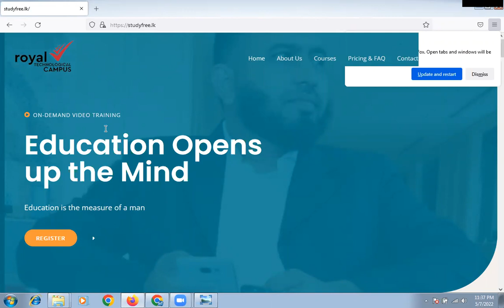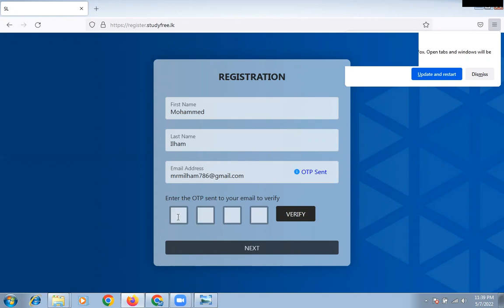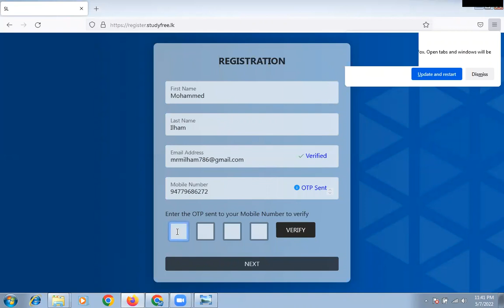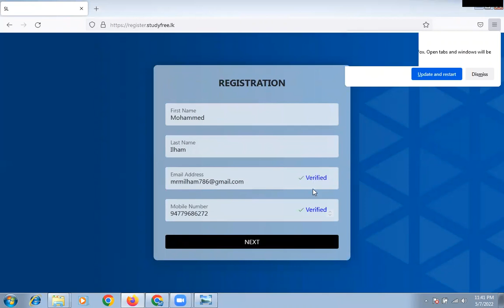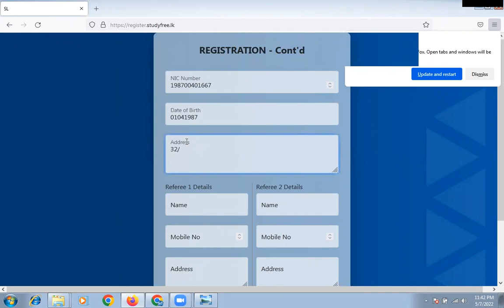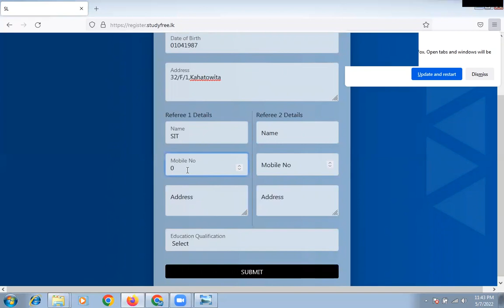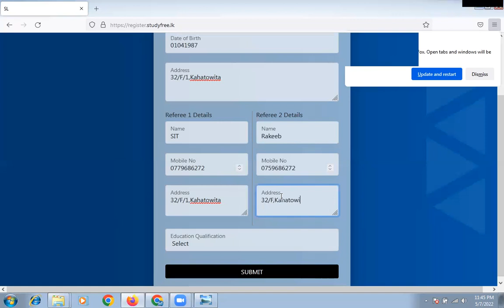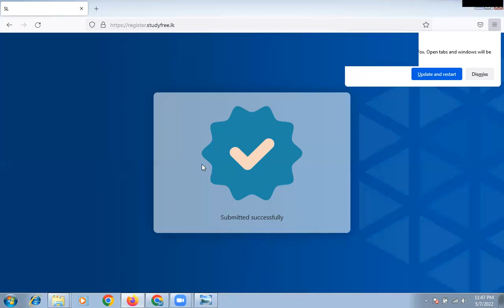HOW TO REGISTER SCHOLARSHIP PROGRAM 2022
Upto 100% Scholarship 2022

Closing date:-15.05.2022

HealthCare Giver
Cisco Network Engineering
Marine Engineering

A/L சித்தி அடையாத மாணவர்களும் பட்டம் பெரும் வாய்ப்பு இதன் மூலம் கிடைக்கின்றது.
A /L சித்தி அடைந்த மாணவர்கள் நேரடியாக பட்டப்படிப்பையும் O/L மாத்திரம் சித்தி அடைந்தவர்கள்  Diploma பாட நெறியையும் தெரிவு செய்யும் சந்தர்ப்பம்  கிடைக்கின்றது.
    උසස් පෙළ සමත් නැති සිසුන්ට මෙය අනගි අවස්ථාවක්.
උසස් පෙළ සමත් සිසුන්ට සෘජුවම උපාධිය තෝරා ගැනීමටත්, සාමාන්‍ය පෙළ පමණක් සමත් අයට ඩිප්ලෝමා පාඨමාලාව තෝරා ගැනීමටත් අවස්ථාව ඇත.

Diploma With O/L

• Mechanical Engineering
• Automobile Engineering
• Computer Engineering
• Civil Engineering
• Electrical Engineering
• Chemical Engineering
• Electronic  and Communications Technology
• Healthcare, IT, QS, Business management, Pre School

STUDY FREE - INTERVIEW ONLY
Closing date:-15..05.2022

Engineering
• Mechanical Engineering
• Civil Engineering • Automobile Engineering • Chemical Engineering
• Computer Engineering – Artificial Intelligence • Electrical Engineering
• Electronics & Communication
• Agriculture • Information and Communications Technology
• Environmental Science & Engineering

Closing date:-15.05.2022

Certificates
Without O/L

• QS
• Autocad
• Caregiver with Job placement
• Pre school teachers training

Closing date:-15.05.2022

Liberal Studies

• Bachelor of Commerce (B.Com)
• Bachelor of Computer Applications (BCA)
• BA
• BA in English
• General Management
•MBA

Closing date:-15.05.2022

• Bachelor of Commerce (B.Com) LLB Honours
• Bachelor of Arts (BA) LLB Honours
• LLB
• LLM
• PhD

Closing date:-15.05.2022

Bio Science, Maths
• Medical Record Technology  Medical
Lab Technology • Medical Technology •  Renal Dialysis
Technology •  Medical Record Technology •  Computer Science (Data Science) • Biotechnology
•  Biochemistry •  Life Sciences • Medical Record
Technology • Biochemistry, Genetics and Biotechnology (BcGBt)
• Optometry • Anasthesia Technology
• Hospital Administration • Nutrition and Dietetics • (BMS) Healthcare Management • Radiology • Agriculture

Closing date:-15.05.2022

இங்கு முற்றிலும் இலவசமான கல்வித்திட்டத்தை ROYAL TECHNOLOGICAL CAMPUS  உடன் இணைந்து இலங்கையில் முதல் முதலாக அறிமுகம் செய்துள்ளது.  எம் மாணவர்களின் கனவுகள் நனவாக அரியதொரு சந்தர்ப்பமாகும்.

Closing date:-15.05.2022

மேலதிக தகவல்களுக்கு
School Of Information Technology-SIT:
WhatsApp or Call
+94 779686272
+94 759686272